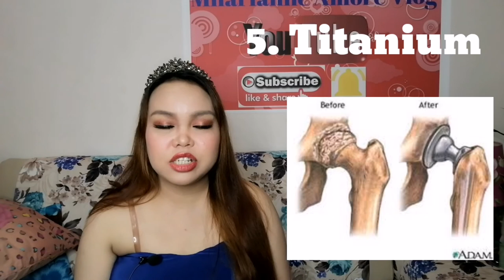Best Metals for Jewelry making